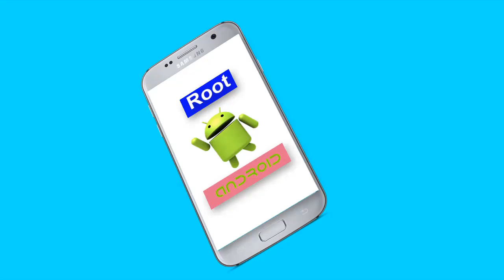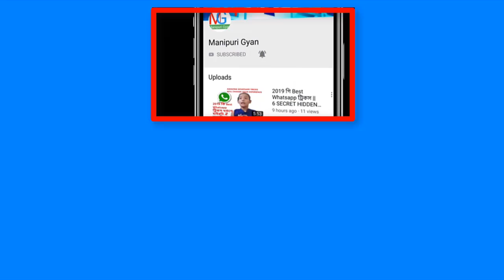Android Mobile Rooting Kareno ? Mobile Root Toubagi Kanaba Amadi Amangba | Root Or Not ?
What is Android Mobile Rooting ? Advantage and Disadvantage of Mobile Rooting

Mayamgi Channel Manipuri Gyan Da Khwai Mayambu Sarkargi Yojna, Technology, Computer ,Android Apps, Internet, Offline Amadi Online Dagi Karam Haina Income Taugani Asigi Maramda Video Nongmagi Leptana Video Fangbigani.
Hello Friends,
Android Mobile Rooting Kareno ? Mobile Root Toubagi Kanaba Amadi Amangba Kare Lei ? Khange Hairagadi video Asi Yengu.